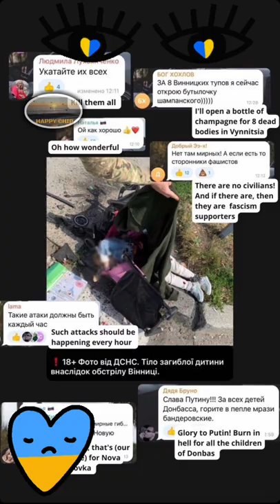🇺🇦︻╦╤─ ҉ 💥-🅉 🅦🅐🅡🇷🇺👹 Last image of the little girl, before the Russian missile attack on Vinnytsia 😥😥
These are the last pictures of the mother and daughter walking, an hour and a half before the missile attack on Vinnytsia.  The little girl was killed.  A heinous crime.  Praying for the souls of those who have passed away.

☯︎(ू•ᴗ•ू❁)❦🅣🅗🅐🅝🅚♔♕🅨🅞🅤❦(❀╹◡╹)☯︎

This video is edited from the Video content of: The Insider

Some information in the video from: The Insider

Right now my Youtube channel is having some problems, so just in case, I'm creating another channel just in case. Hope you guys follow my backup channel, I still regularly post Videos on this new channel. Sincerely Thank you!

  ۰۪۪۫۫●۪۫۰✪*•̩̩͙★•̩̩͙✻❦✿💛💙✿❦✻•̩̩͙★•̩̩͙*˚✪۰۪۪۫۫●۪۫۰

        ▄︻̷̿┻̿═━一  ╾━╤デ╦︻

(⑅ᵒ̴̶̷᷄ωᵒ̴̶̷᷅⊞ོॢ)fෆr yෆu☯︎𓉳☯︎⁎❝᷀ົ≀ˍ̮ ❝᷀ົ⁎⁺˳✧